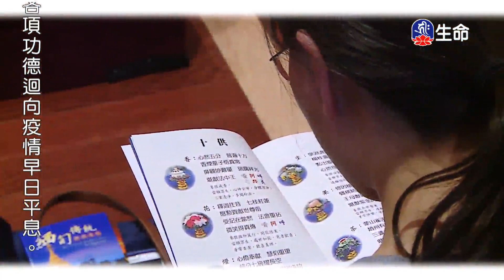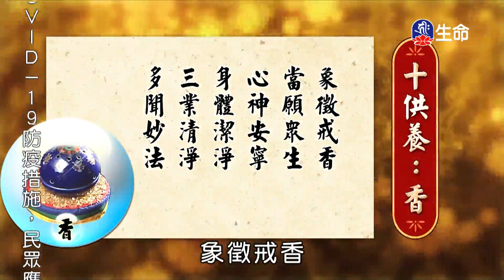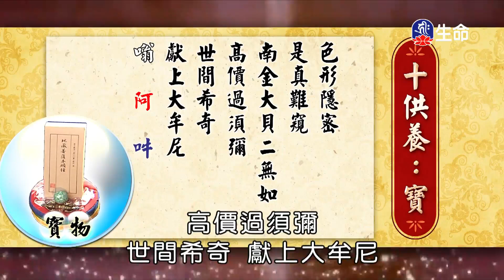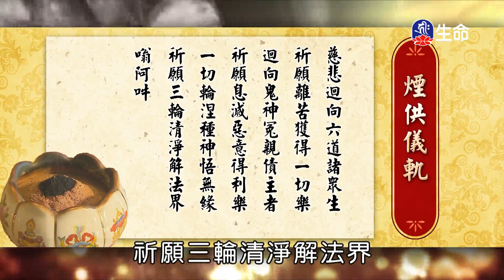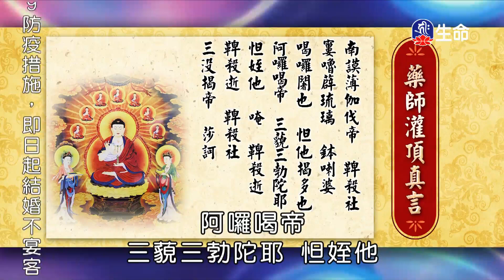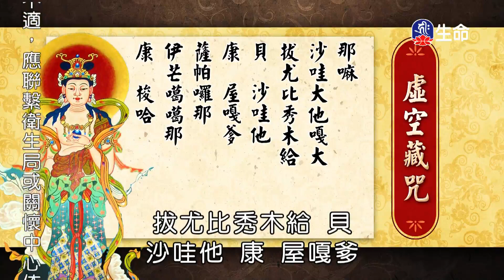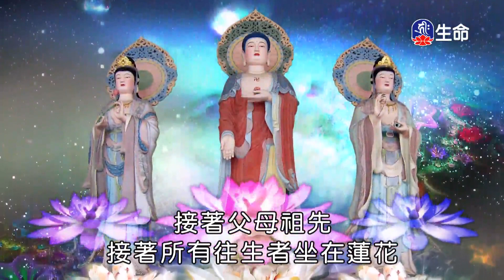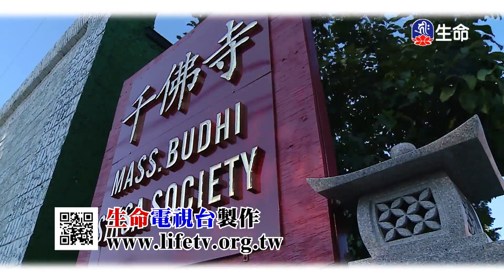為六道眾生修福報_海濤法師心靈講座_(lifetv_20210624_03：00)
海濤法師心靈講座_為六道眾生修福報